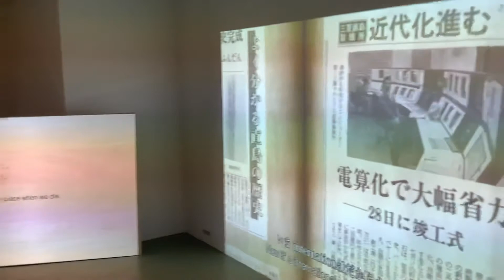2020年7月12日